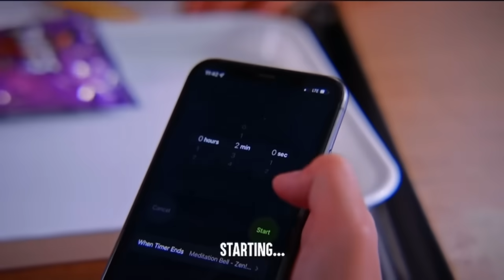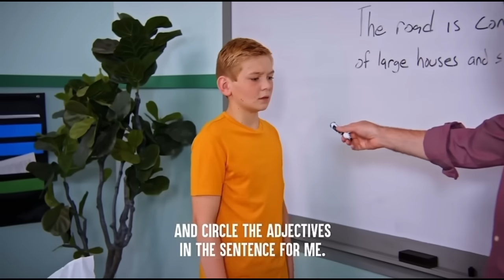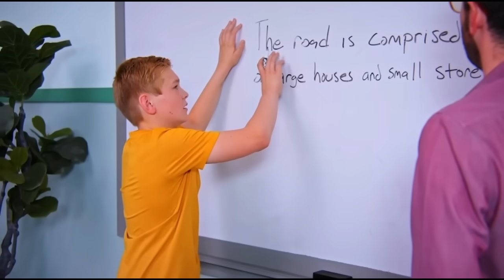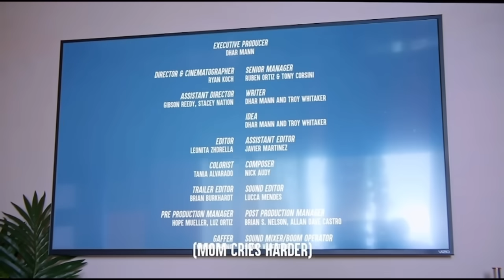But There is a Vine Boom After Every Twist (S1 E3)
Hey Guys!

This is a Video about ​⁠@DharMann But there is a Vine Boom After Every Twist.